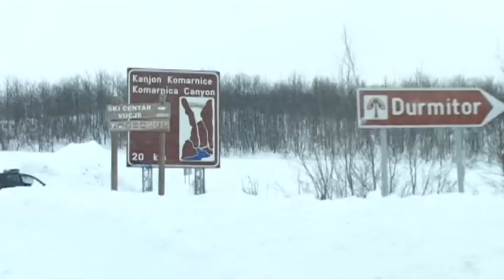NIKSIC PRILOG RTV Vijesti